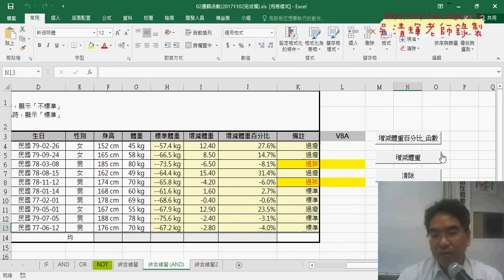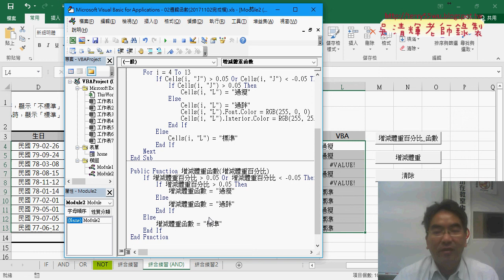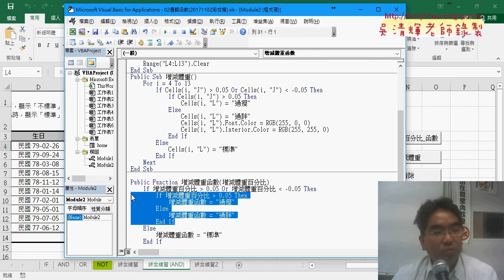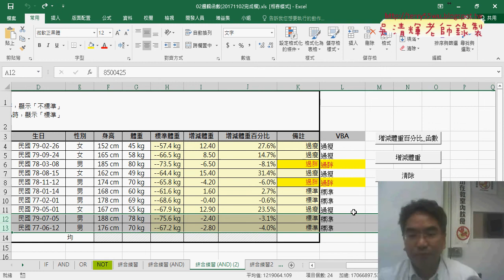07 修改自訂函數為過瘦或過胖